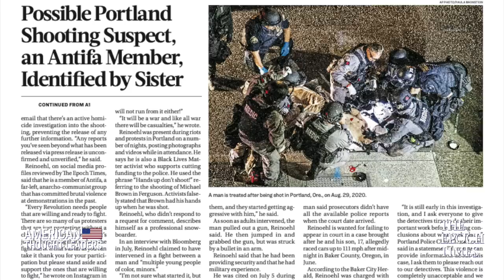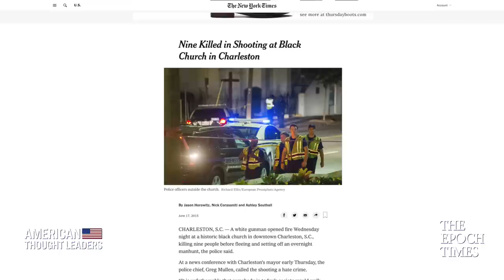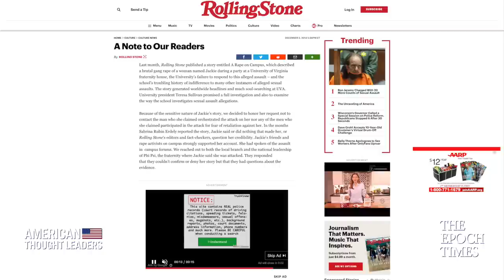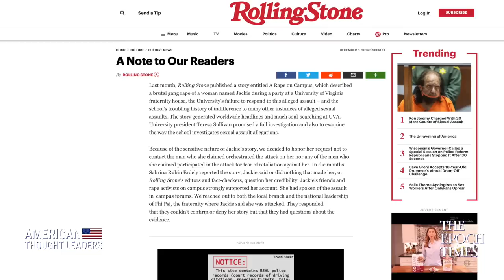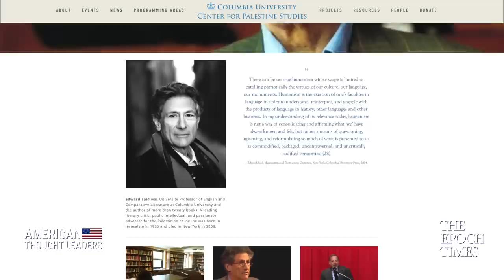The Moral Narcissism of the Radical Left—Roger Simon on Riots & Beyond | American Thought Leaders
00:00 Intro
1:55 What is moral narcissism?
9:36 The three pillars supporting moral narcissism
13:09 The Frankfurt School
19:04 Hollywood hypocrisy
32:31 "Mostly peaceful protests"
37:16 Power and the deep state

America seems to be descending into chaos. Many feel this nation is coming apart at its seams.

Back in 2016, Roger Simon explained what’s going on in our culture today in his book “I Know Best: How Moral Narcissism Is Destroying Our Republic, If It Hasn’t Already.”

For many people, virtue is now defined by what you say, not what you do or how your actions might harm others. Your opinion is what defines you—and you aren’t held accountable for the consequences of your actions. As long as your intentions are good, it’s all justified. It’s moral narcissism, Simon argues. And it’s fundamentally harming America.

ATL is now on cable TV! New episodes air on Verizon Fios TV and Frontier Fios on Channel 158.

Marxist Influences on the George Floyd Protests, Riots & Communist China’s Hidden War—Joshua Philipp

Inside the Radical Left—James Lindsay Breaks Down Critical Social Justice | American Thought Leaders

“The Undoing of American Liberty”—Dennis Prager Talks Communism, Cancel Culture & Systemic Racism

Radical Left Tactics to Divide America, Rewrite History—Rep. Ken Buck | American Thought Leaders

Why Are Black Conservatives Called Uncle Tom?—Larry Elder Talks George Floyd Protests & New Film